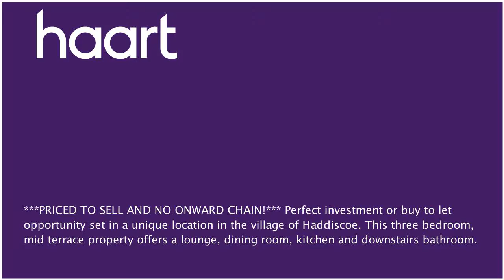Mid Terraced House for sale in Great Yarmouth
or contact Lowestoft on 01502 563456

***PRICED TO SELL AND NO ONWARD CHAIN!*** Perfect investment or buy to let opportunity set in a unique location in the village of Haddiscoe. With access via the train station platform, this three bedroom cottage that's bursting with potential offers a lounge, a seperate dining room, kitchen and a downstairs bathroom.

Entrance

Via part glazed front door into:

Entrance Porch

Carpeted floor, storage, door to lounge

Fitted carpet, single glazed windows to front aspect, storage cupboard, door leading to dining room, open fireplace

Fitted carpet, doorways leading to staircase and kitchen, two single glazed windows to rear aspect

Fully tiled floor and walls, range of wall and base units with roll top work surfaces over, inset stainless steel sink and drainer with mixer tap above, single glazed window to rear aspect, free standing double oven, doorway leading to lobby and bathroom

Carpeted floor, corner power shower, low level WC, pedestal sink, single glazed window to rear aspect

Carpeted stairs from ground floor, doors to bedrooms one, two and three

Fitted carpet, built in storage wardrobe cupboard, single glazed window to front aspect

Fitted carpet, single glazed window to rear aspect

Fitted carpet, single glazed window to front aspect

Outside to Front

Courtyard with steps rising to front walkway

Outside to Rear

Rear courtyard with timber built store cupboard for wood, gate leading to rear access